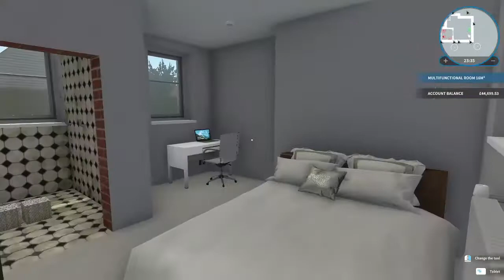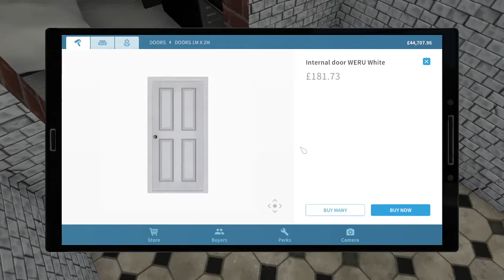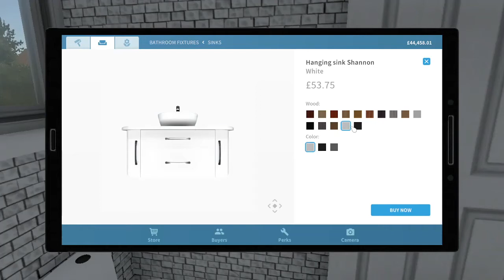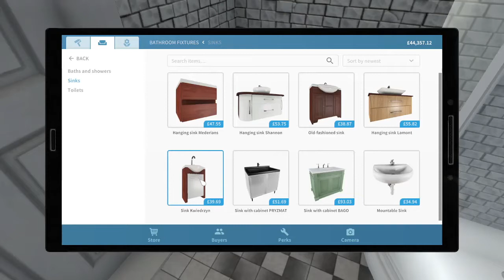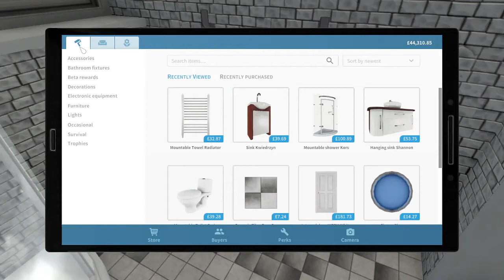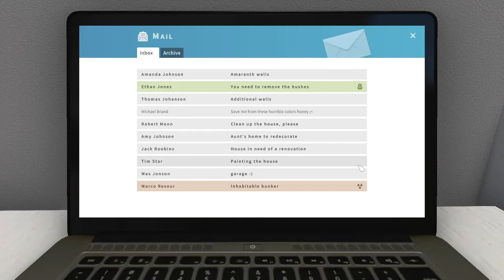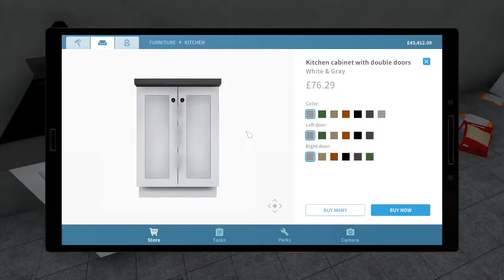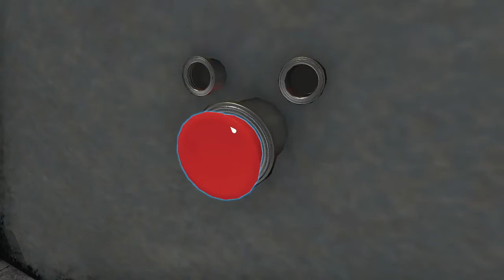We finish the interior design of our office house | House Flipper Ep. 5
Since we are now able to tile, we finally manage to finish the interior of the house, why is our bathroom so small?